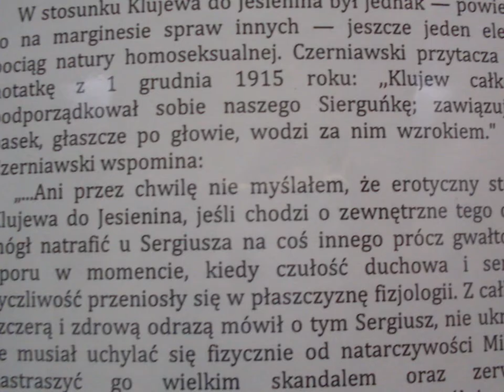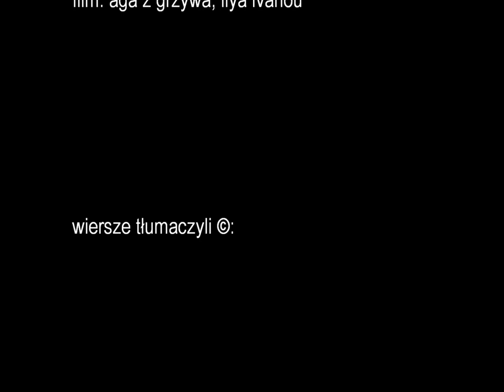Miłość moja nie ta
Tło muzyczne filmu:
Jacques Offenbach Opowieści Hoffmanna / Hoffmanns Erzählungen / The Tales of Hoffmann „Belle nuit, o nuit d'amour" by Ann Murray, Jessye Norman, Brussels National Opera Chorus and Orchestre Symphonique de l'Opera National Brussels/ Sylvain Cambreling 1988

Wystawa Miłość moja nie ta.
Cwietajewa, Parnok, Jesienin, Kuzmin
Przy okazji Studenckiej Konferencji Translatologicznej, która odbyła się w Słubicach w dniach 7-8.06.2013 r. zaprezentowaliśmy naszą małą wystawę przekładów rosyjskiej poezji, pisanej 100 lat temu. Przetłumaczone przez nas wiersze wyróżniają się spośród innych przez swój delikatny i szczególny charakter. Znaleźliśmy tylko dwie wcześniejsze polskie wersje wybranych przez nas tekstów. W tłumaczeniu Anatola Sterna wiersz Mariny Cwietajewej -- należący do cyklu Przyjaciółka -- zaczyna się tak:

Ruszyć się? Jakiż z pana leń!
To było w tobie czymś bez kresu.
- A przecież każdy pański dzień
Mą wesołością byłby wesół!

U nas natomiast tak:

Nie chciała Pani się ubierać
Z foteli wstawać się leniła.
- Każdy kolejny Pani dzień
Radością bym rozweseliła.

Dla porównania, po rosyjsku było tak:

Вам одеваться было лень,
И было лень вставать из кресел.
— А каждый Ваш грядущий день
Моим весельем был бы весел.

Rzeczywiście nie wiadomo tu, czy liryczne Wy to pani czy pan, ale wskazówkę daje tytuł całego cyklu i poetycko-biograficzny kontekst.
Drugi z tłumaczonych wcześniej wierszy -- Siergieja Jesienina -- jest recytowany na naszym filmie. W tłumaczeniu Tadeusza Nowaka pierwsza strofa brzmi:

Wiosna radości nie jest córą,
I nie od słońca piasek zżółkł.
A twoja ogorzała skóra
Gryczany oświetlała puch

Początkowo chcieliśmy uwspółcześnić tłumaczone wiersze, pozbawić je rytmu i rymów, a zachować te same obrazy i uczucia. Jednak fascynująca okazała się praca nad pozostawieniem wszystkich elementów naraz -- regularnej melodii wiersza, rymów, adekwatnych słów i jak najbardziej zbliżonych do oryginału obrazów lirycznych. To zadanie godne wielbicieli skomplikowanych łamańców intelektu -- praca tłumacza poezji! O stopniu jej trudności świadczą nasze notatki -- pozostawiliśmy je na stole ku uciesze Odwiedzających, a także by budziły litość i trwogę  
To, co słyszycie na filmie, to wcale nie są najlepsze wiersze. Najlepsze są na ścianach -- przyjdźcie je przeczytać. Można też dać się zaprosić do tłumaczenia na inne języki (mamy już 3 po niemiecku) i poznać kilka faktów z życia poetów.
Collegium Polonicum, I piętro, przy pokojach wykładowców filologii polskiej jako obcej. Wystawa do 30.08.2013 roku.